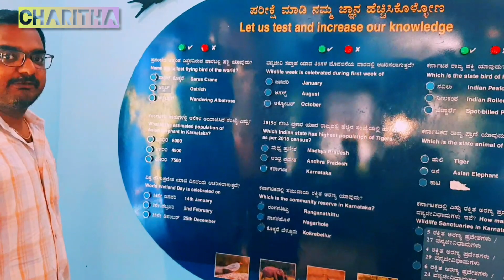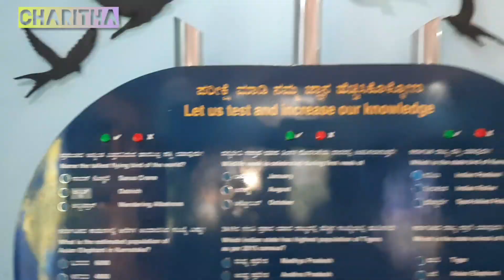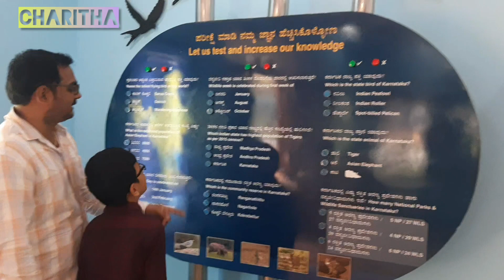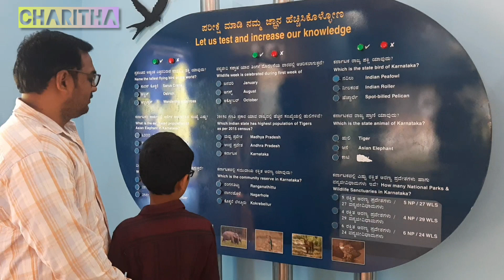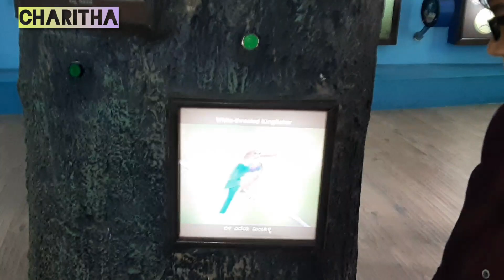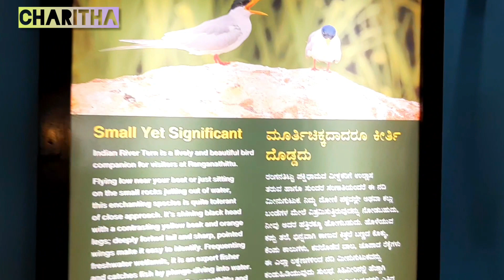bird sanctuary part-2||nenu me charitha